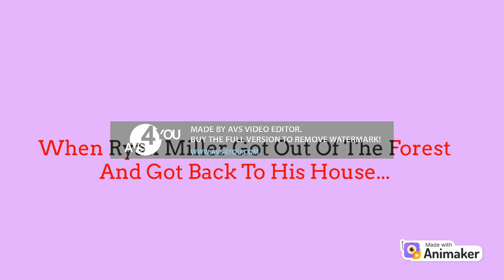Ryan Miller Pees In The Forest And Gets Grounded